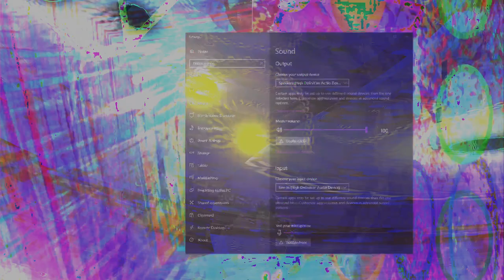Movie 24 09 01 07h42m37s series C video art by chance happenstance and J sandwich